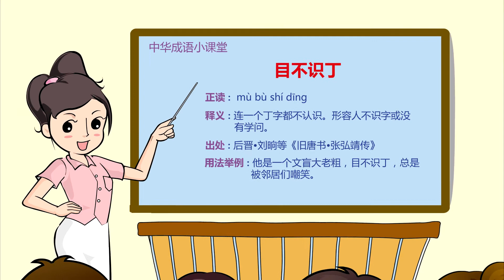目不识丁|成语|成语典故|成语故事|国学|动画|睡前故事|成語|成語典故|成語故事|國學|動畫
目不识丁（拼音：mù bù shí dīng）是一个成语，最早出自于后晋·刘昫《旧唐书·张弘靖传》。
目不识丁指眼睛不认识“丁”字，形容一个字也不认识。在句中一般作谓语、定语。
成语出处
后晋·刘昫《旧唐书·张弘靖传》：“今天下无事，汝辈挽得两石力弓，不如识一丁字。”
后世据此典故引申出成语“目不识丁”。
成语故事
唐宪宗时，幽州节度使张弘靖，部下有两个“从事”，一个叫韦雍，一个叫张宗厚。两人仗势欺人，横行霸道，品性非常粗暴恶劣。他们常吃喝玩乐，直到深夜才散，还要让侍卫人员大队兵马，前呼后拥地护送他们回家，灯笼火把照得满街通亮，闹得鸡犬不宁。他们一不高兴，就拿士兵和百姓当出气筒，随意打骂，耀武扬威，无法无天。
有一次，他们喝醉了酒，又对士兵大骂起来：“如今天下太平无事，又不打仗，你们这些饭桶，有什么屁用！能拉得两石的弓，还不如识一‘丁’字……”这话明摆着是侮辱士兵，讥笑他们没有文化，只有些粗力气，任人指挥打仗卖命，平时貌似什么用处也没有。士兵们听了这些话，非常气愤，背地议论纷纷，恨之入骨。
恰巧这时又发生了这样一件事：张弘靖收到一笔犒赏士兵的经费，他从中贪污，并私分了一部分。士兵们知道后，都怒发冲冠，更加不能容忍，于是一起造反，把韦雍、张宗厚都杀了，还把张弘靖抓住，关了起来。此外，也把他的住处团团包围。因为全体士兵和下级官吏齐心一致，获得了当地老百姓的全力支持，上级衙门和朝廷没有办法，只好把张弘靖降职调走，这才息事宁人。
“目不识丁”这句成语，由此产生。由于“丁”字是很简单、很容易认识的一个字，如果连“丁”字也不认识，当然是文化水平极低的了。所以，不识字的文盲，往往被称为“目不识丁”，或“丁字不识”“不识丁字”“不识一丁”。
成语寓意
唐朝高官张弘靖，出身名门，养尊处优，骄必生恶。张弘靖脾气急躁，刚愎自用，还目中无人，收受贿赂而又胆大妄为，最终激起民愤，落得个被降职的下场。这从反面告诉我们，为人处事要正直刚正、虚怀若谷，这样才能赢得他人的友谊，并获得支持。此外，人们要加强文化知识的学习，学富五车，以免贻笑大方，或被人戏耍却不自知。
成语运用
成文用法
“目不识丁”指眼睛不认识“丁”字，形容一个字也不认识。
在句中一般作谓语、定语。
运用示例
明·冯梦龙《警世通言》：“目不识丁，也顶个读书的虚名。”
清·袁枚《随园诗话》：“余在都时，永之引见满洲学士春台。春自云年三十时，目不识丁。”
作家·巴金《家》：“我试问如果你母亲要把你嫁给一个～的俗商，或者一个中年官僚，或者一个纨袴子弟，你难道也不反抗？”
成语辨析
目不识丁—胸无点墨
“目不识丁”与“胸无点墨”意义相近，两者都有没有文化的意思，区别在于“目不识丁”偏重在一字不识，“胸点墨”偏重在毫无学问。
成语接龙
丁一确二 二八佳人 人弃我取 取青妃白 白雪茫茫 茫无所知 知足知止 止戈兴仁 仁义道德 德配天地 地老天昏 昏昏沉沉 沉痼自若 若出一轨 轨物范世 世异时移 移风平俗 俗不可医 医时救弊 弊衣箪食 食味方丈 丈二和尚 尚虚中馈 馈贫之粮 粮多草广 广厦万间 间不容息 息交绝游 游闲公子 子孝父慈 慈明无双 双宿双飞 飞黄腾达 达权知变 变躬迁席 席地而坐 坐立不安 安步当车 车驰马骤 骤不及防 防不胜防 防萌杜渐 渐不可长 长斋绣佛 佛头加秽 秽德垢行 行同能偶 偶烛施明 明察秋毫 毫厘不爽 爽心豁目 目注心营 营营苟苟 苟合取容 容头过身 身体力行 行间字里 里应外合 合二为一 一榻横陈 陈古刺今 今非昔比 比众不同 同条共贯 贯颐备戟 戟指怒目 目怔口呆 呆里撒奸 奸掳烧杀 杀一儆百 百无一用 用武之地 地北天南 南蛮鴃舌 舌敝唇枯 枯木再生 生荣死哀 哀声叹气 气涌如山
相关谜语
“目不识丁”为谜底的谜语
1.最没文化的人（打一成语）